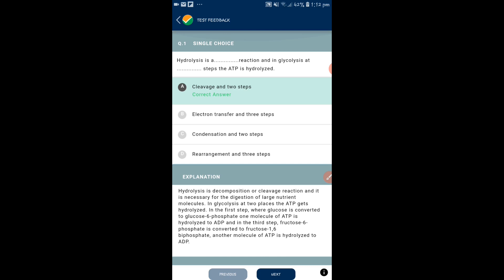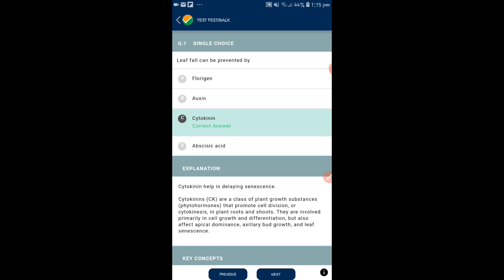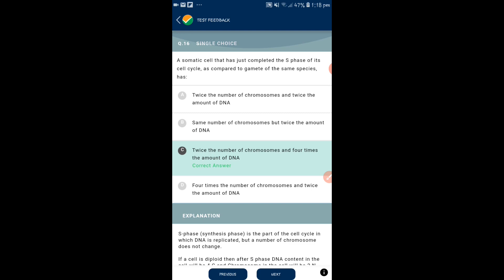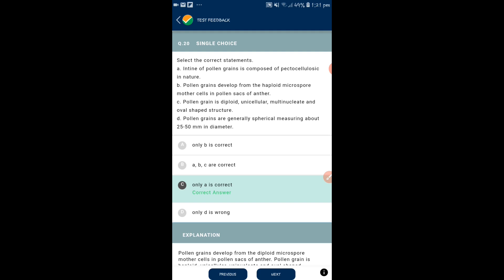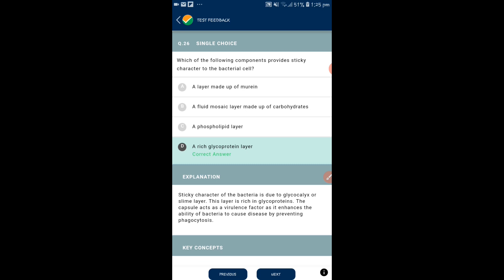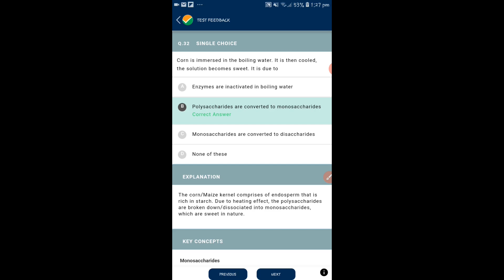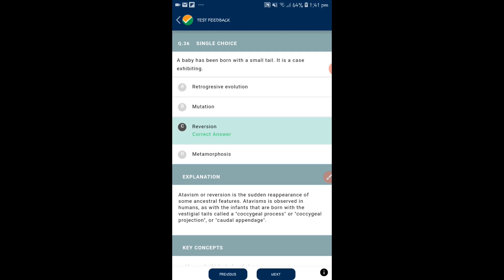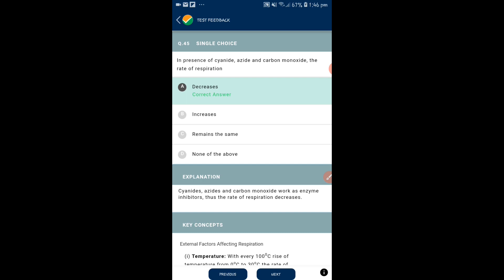NTA NEET BIOLOGY PAPER no:71 | PART-1 Solution in Malayalam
This video contains, detailed explanations of NTA NEET BIOLOGY test no:71 qst number 1 to 45 in Malayalam language by Diyana Nechiyengal

Username: ⚡️NEETmalayaliOfficial⚡️

Edits: Appu | Intro by Vijayachandran R |